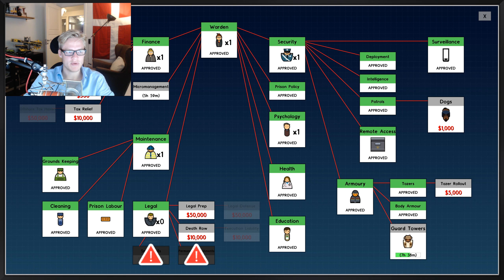EP 4 - ELSKER DEN NYE UPDATE !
Dvs, firmaerne får dem leveret tilbage igen efter unboxing eller brug i en aftal periode.

-Meninger og holdninger der bliver givet udtryk for i videoén ((i særklasse homosexuelle relaterede  jokes)) er udelukkende for underholdnigs skyld og skal ikke tages seriøst. hvis du har et evt problem kan du rette henvendelse til mig på min fanside "GexpGaminG" svartid 1-39.125 dage